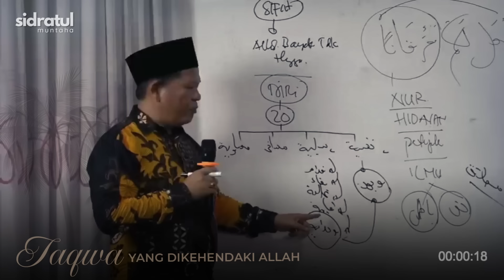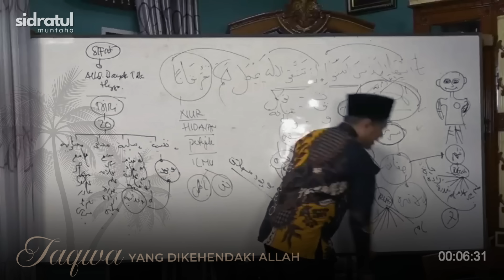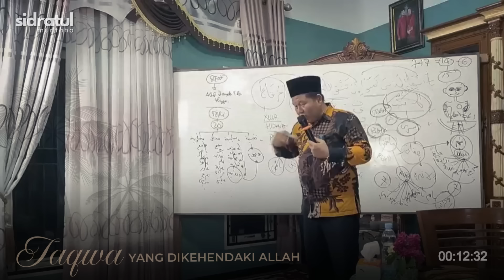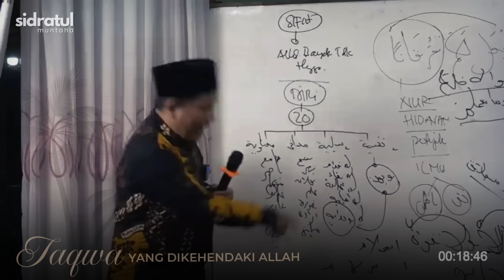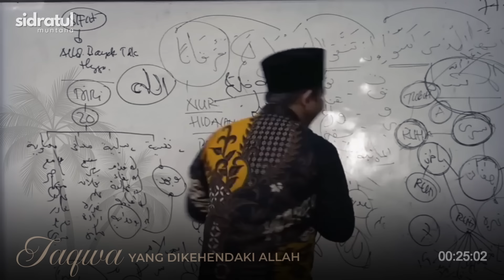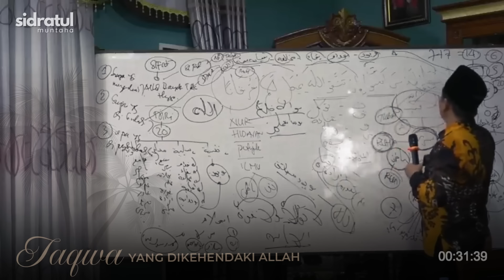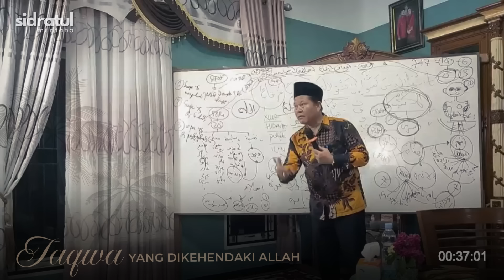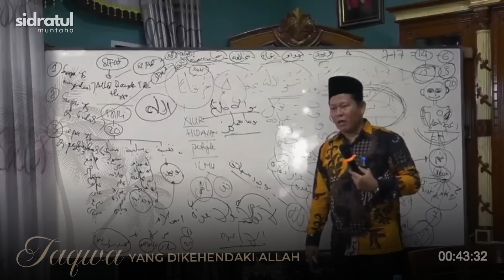TAQWA SEPERTI APA YANG DIINGINKAN ALLAH | UST. ISWARDI, S. AG (BAG. 03)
Selamat datang di Channel SIDRATUL MUNTAHA.
Channel ini berusaha untuk menyajikan kajian-kajian tentang Ilmu Syariat, Tarikat, Hakikat dan Makrifat.
Mudah-mudahan Allah swt memberikan kita kepahaman tentang Ilmu Syariat, Tarikat, Hakikat dan Makrifat dan mengantarkan kita kepada Puncak Kesadaran (Sidratul Muntaha) sehingga kita bisa mengenal Allah dengan pengenalan yang sempurna.

Semoga Channel ini dapat bermanfaat bagi kami dan bagi kita semua.

INFORMASI HUBUNGI :
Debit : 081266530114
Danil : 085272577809